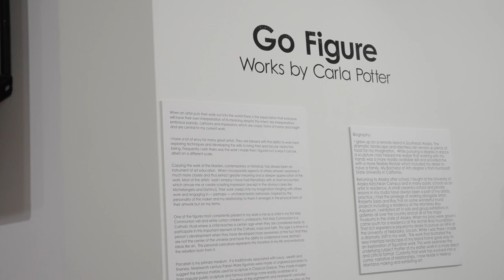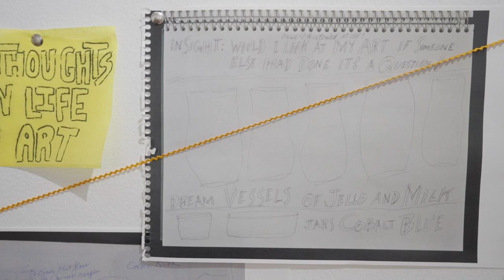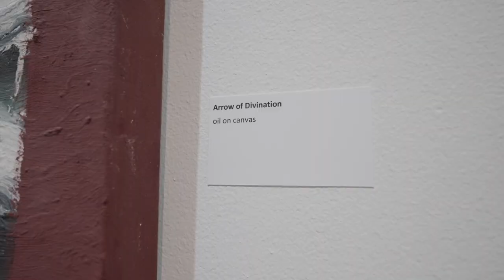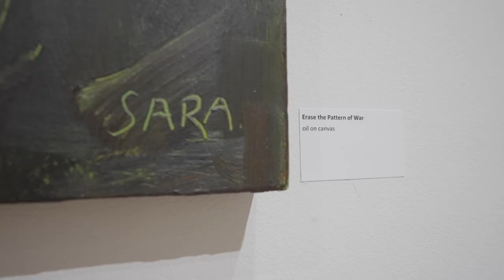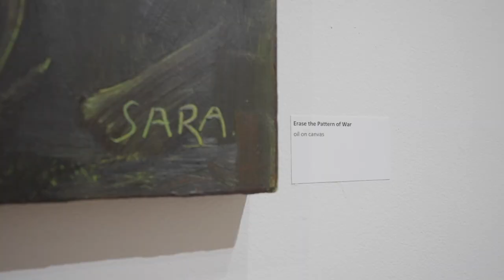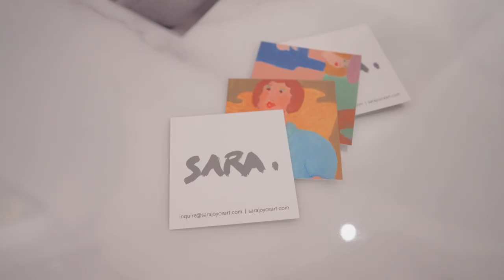Holter Museum of Art -- Sara Joyce "Am I Dreaming or Is It Dreaming Me"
Virtual tour of Sara Joyce's exhibit for the Holter Museum of Art.